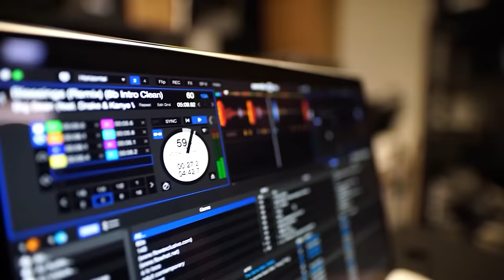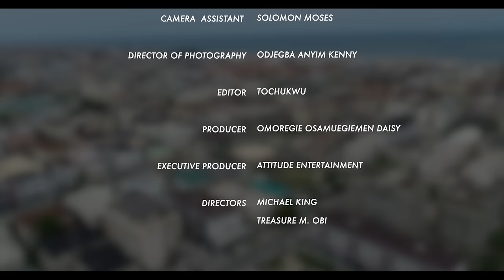L'IMPARDONNÉ - UNE HISTOIRE VRAIE - FILM NIGÉRIEN EN FRANÇAIS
Faites toujours attention aux personnes que vous appelez vos amis, car ce film vous ouvrira les yeux. C'est un film nigérian en français | Film Nollywood en français | Film africain en français